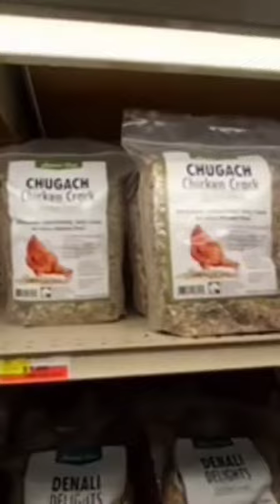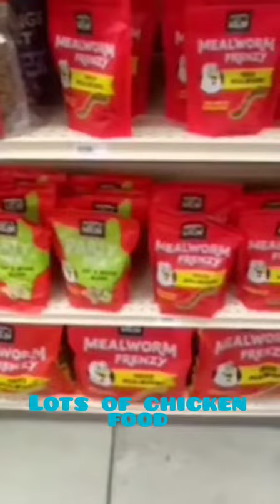Only in Alaska... Office Supplies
Going to the grocery store in Alaska, walked into the office supply aisle, and low and behold saw this on the other side of the aisle!
Alaska is unique